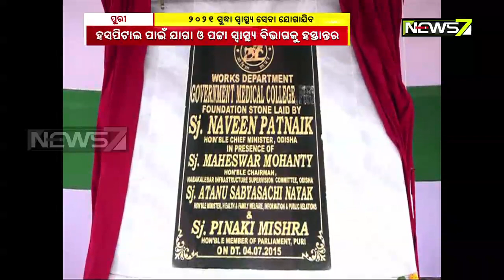Puri Medical College & Hospital To Be Completed By 2021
Puri Medical College To Be Completed By 2021